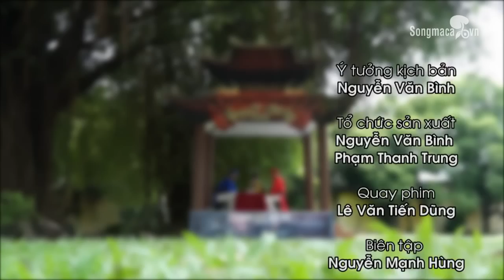Trạng Cờ Đất Việt 2015 khu vực phía Nam - Vòng 1-16 - Nguyễn Hữu Hùng vs Phạm Thanh Vũ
Trạng Cờ Đất Việt là một Gameshow truyền hình do Liên đoàn cờ Việt Nam, Kênh truyền hình TodayTV - VTC7, Công ty TNHH phát triển cờ Việt, web Sông Mã Ca, diễn đàn Thăng Long Kỳ Đạo phối hợp tổ chức trên phạm vi toàn quốc.
Giải đấu nhằm phát hiện và tôn vinh Trạng Cờ Đất Việt (2015), cổ vũ và phát triển phong trào cờ tướng Việt Nam, một môn chơi hấp dẫn, giàu bản sắc văn hóa Việt.
Giải đấu chính thức được khởi động từ ngày 01/06/2015, dự kiến chung kết và tôn vinh Trạng Cờ Đất Việt vào ngày 30/10/2015.

- Tổng hợp biên bản các ván đấu Trạng Cờ Đất Việt 2015